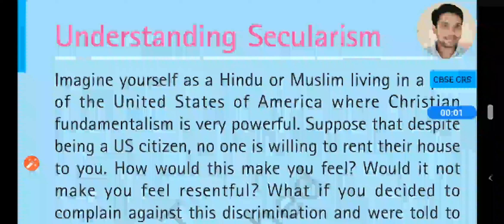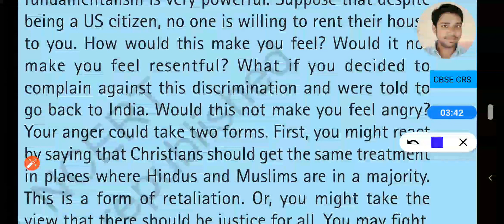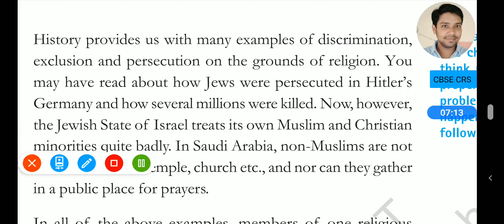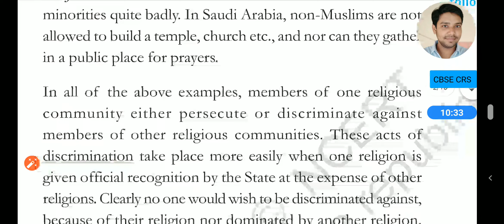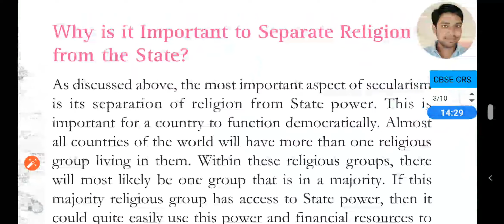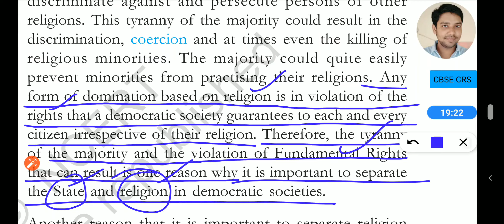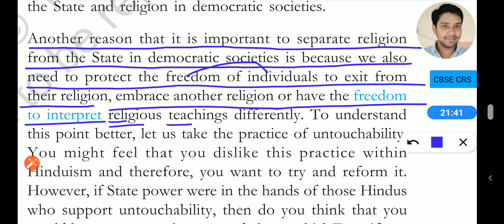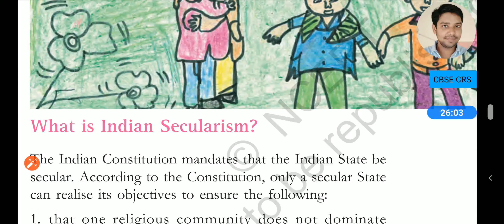secularism L1 C8